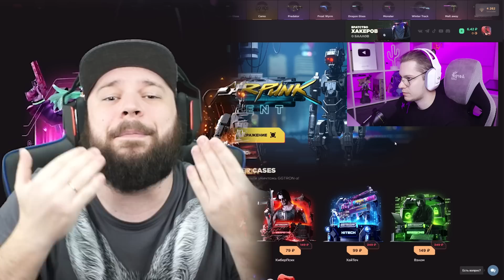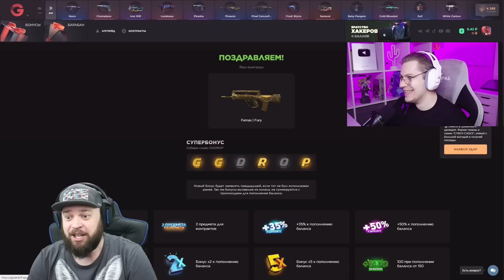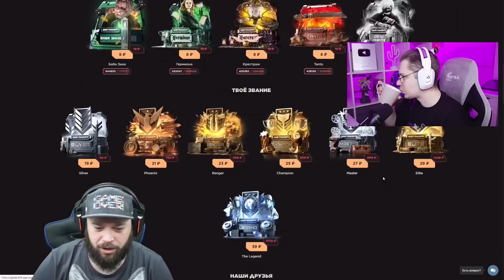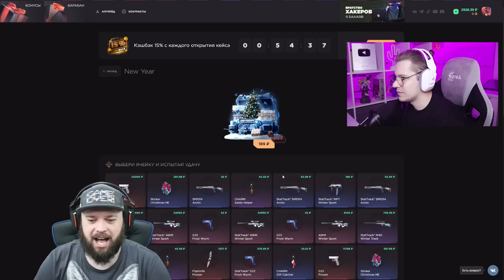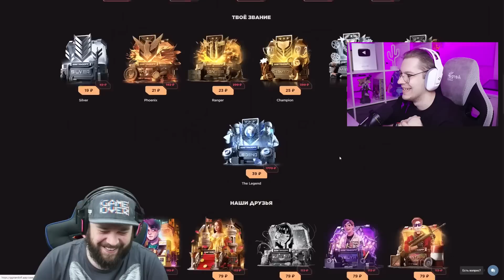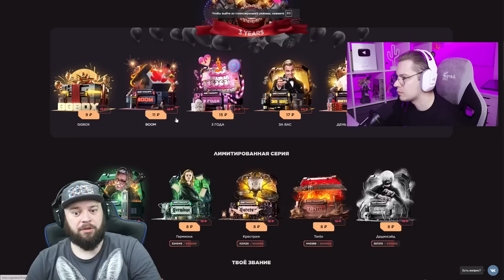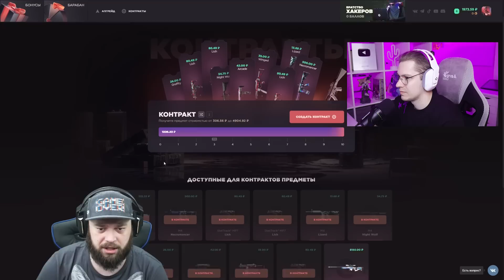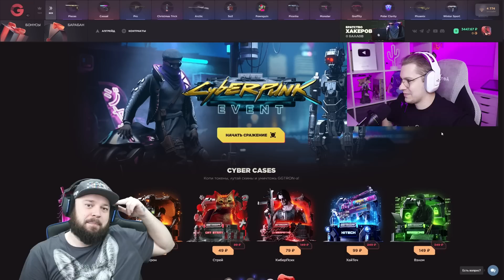КАК ПОДНЯТЬ НА GGSTANDOFF НОЖ С 0 ДО НОЖА . МАФИОЗНИК STANDOFF 2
Всем привет у микрофона Дед ! В этом ролике я с 0 поднял голду ! И вам советую ) Куча Промо все в ролике !)

Канала Ванечки: @IvantezSO2